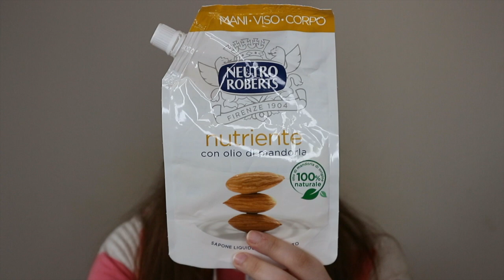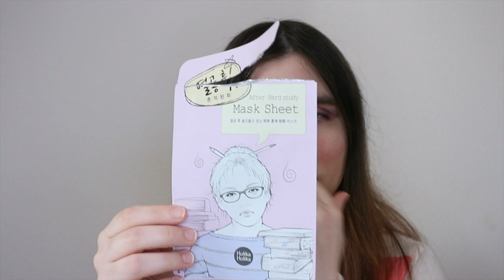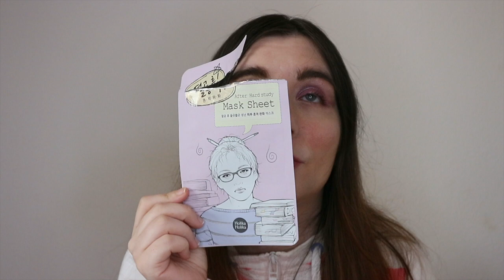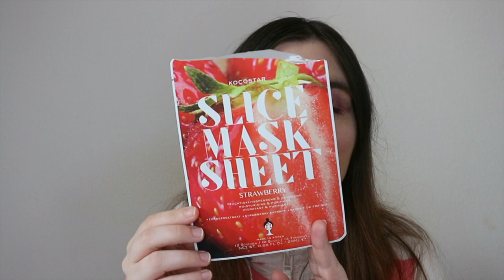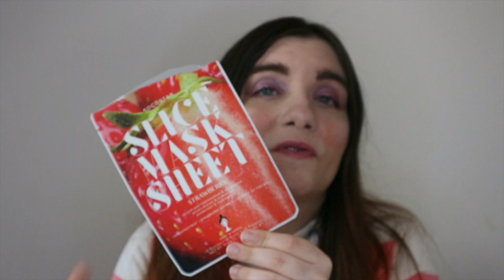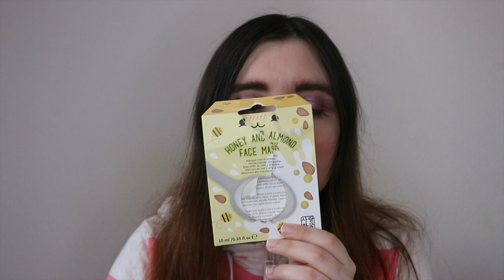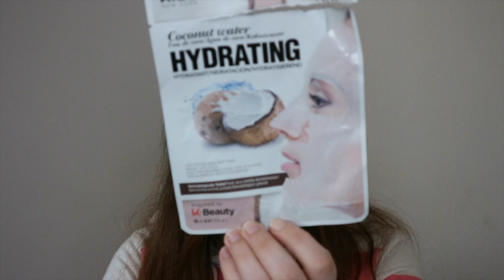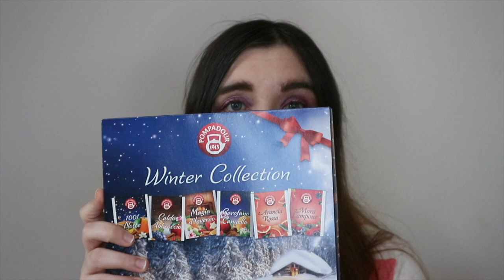Prodotti Finiti Aprile 2021 - Pimbasworld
Ciao ragazze :) sedetevi comode perchè questo mese ho terminato tantissimi prodotti :D

Bagnoschiuma alla Mandorla Palmolive
Balsamo idratante Intra
Dischetti struccanti Fior di magnolia
Sapone mani alla mandorla Neutro Roberts
Sapone intimo Cien
Detergente viso Cien
Shampoo al ciliegio Hydra viva
Collutorio Listerine
Crema viso alla vitamina C Clinians
Patch occhi in hydrogel Kiko
Maschera viso Holika Holika
Maschera viso all'avocado Revox
Patch alla fragola Kocostar
Maschera viso intensiva Naturaverde
Maschera viso al miele
Maschera al cocco professional Kiss New York
Contorno occhi Al verde
Scrub mani Cien Tropical Summer
Struccante occhi Garnier Skinactive
Candela alla vaniglia
Candela all'ambra Jysk
Tisana agli agrumi di Sicilia Neavita
Tisana alla pesca e Maracuja
Tisane Pompadour Winter collection